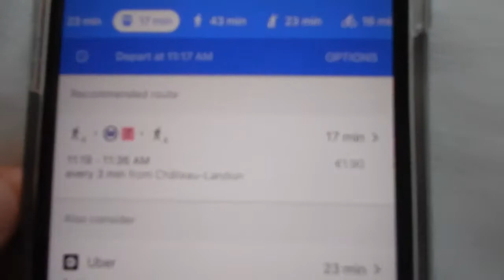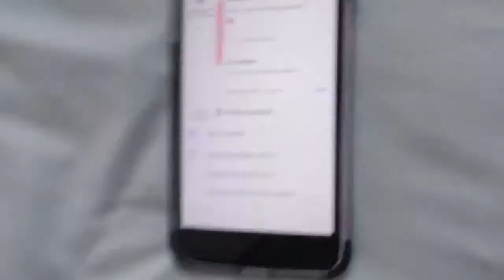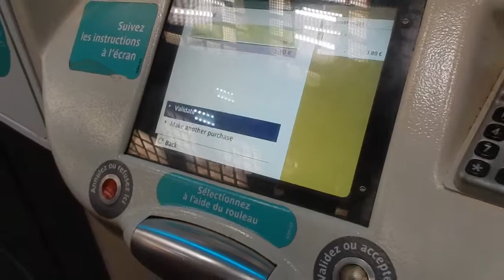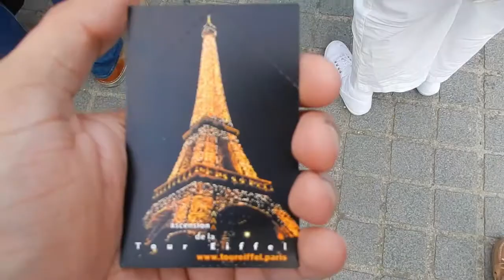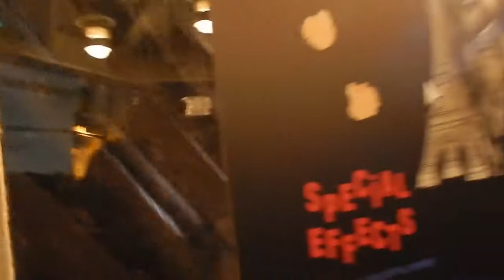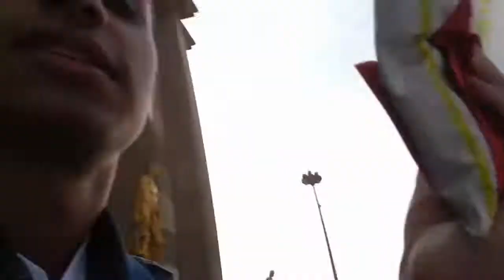The Eiffel Tower and Seine River Tour! -- France Day 4